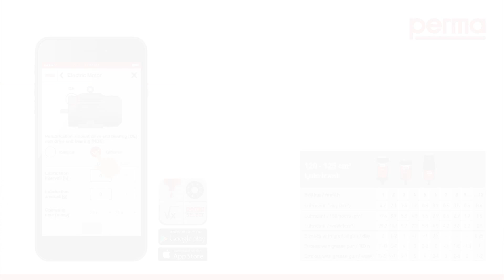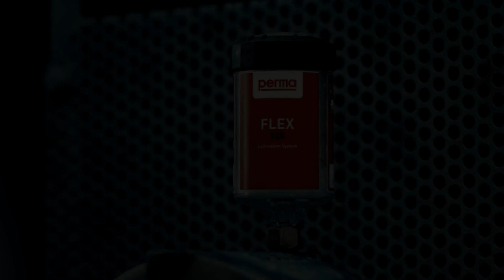perma FLEX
Flexible use – even for challenging lubrication points
The automatic lubrication system perma FLEX is available in two convenient sizes (60 cc / 2.03 oz o 125 cc / 4.23 oz)). It can be used for inside or outside applications at temperatures
ranging from -20 °C to +60 °C / -4 °F to 140 °F.. Discharge period setting is flexible and can be adjusted
from 1 – 12 months using the dial on top of the lubricator.
perma FLEX comes fully assembled and ready-to-use. Simply turn the dial to the
desired discharge period and the system is activated. The electronically controlled chemical reaction will build up the pressure that is necessary to continually supply the lubrication point with fresh lubricant.

In Cooperation with FHWS